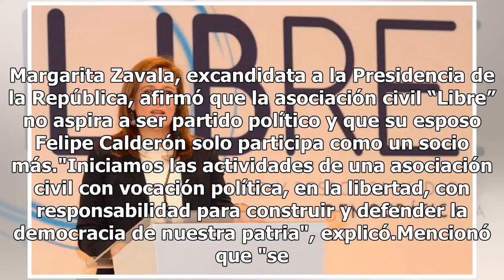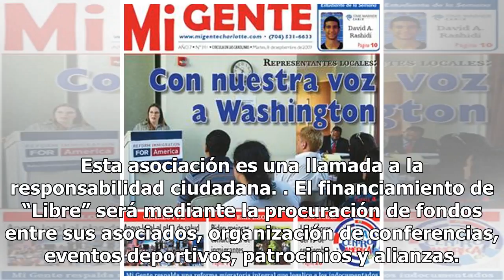Proyecto "Libre" no aspira a ser partido político, afirma Margarita Zavala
Margarita Zavala, excandidata a la Presidencia de la República, afirmó que la asociación civil “Libre” no aspira a ser partido político y que su esposo Felipe Calderón solo participa como un socio más."Iniciamos las actividades de una asociación civil con vocación política, en la libertad, con respo...